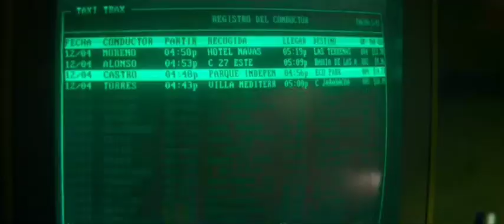THEKILLER thriller crime movie trailer comingsoon NETFLIX MichaelFassbender SophieCharlotte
Solitary, cold, methodical and unencumbered by scruples or regrets, a killer waits in the shadows, watching for his next target. Yet, the longer he waits, the more he thinks he's losing his mind, if not his cool.